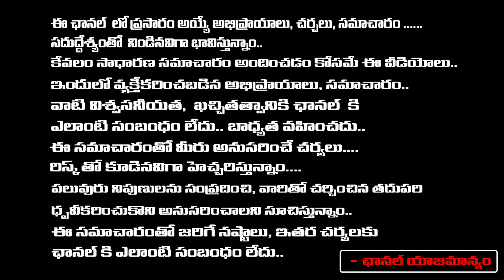Rahul Gandhi and Jagan Video Conference Big Shock To Jagan ? | Charan Parimi | RED TV TELUGU